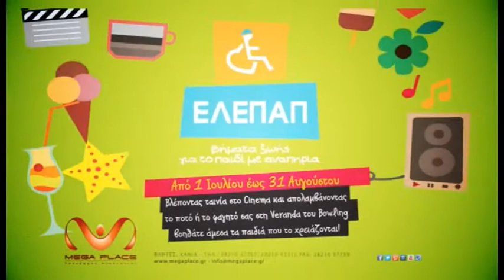ΒΟΗΘΕΙΑ ΣΤΑ ΠΑΙΔΙΑ ΤΗΣ ΕΛΕΠΑΠ ΧΑΝΙΩΝ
Ελάτε να περάσετε δροσερά καλοκαιρινά βράδια στο MEGA PLACE, βοηθώντας τα παιδιά της πόλης.
Τον Ιούλιο και τον Αύγουστο, κάθε φορά που απολαμβάνετε τον καφέ, το ποτό ή το φαγητό σας  ή παρακολουθείτε τις αγαπημένες σας ταινίες, ενισχύετε την ΕΛΕΠΑΠ Χανίων.
Το MEGA PLACE προσφέρει μέρος των εσόδων του στα παιδιά που το έχουν ανάγκη, μετατρέποντας τη δική σας διασκέδαση σε αγάπη και προσφορά.
Σας περιμένουμε στο μεγαλύτερο πολυχώρο των Χανίων, για να δώσουμε μαζί τη στήριξή μας στους ανθρώπους που φροντίζουν τα παιδιά μας